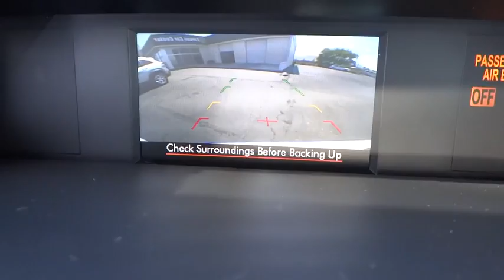2015 Subaru Forester Carson City, Lake Tahoe, NV CC440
Used 2015 Subaru Forester
2015 Subaru Forester 2.5i Premium - Stock#: CC440 - VIN#: JF2SJADCXFH433143

This 2015 Subaru Forester 4dr 4dr CVT 2.5i Premium PZEV features a 2.5L 4 CYLINDER 4cyl Gasoline engine. It is equipped with a Continuously Variable transmission. The vehicle is Satin White Pearl with a Gray Cloth interior. It is offered As-Is, extended warranty is available.
ALL-WEATHER PACKAGE  -inc: Heated Front Seats  Windshield Wiper De-Icer  Heated Exterior Mirrors,All Wheel Drive,Power Steering,ABS,4-Wheel Disc Brakes,Brake Assist,Aluminum Wheels,Tires - Front All-Season,Tires - Rear All-Season,Temporary Spare Tire,Sun/Moonroof,Sun/Moon Roof,Dual Moonroof,Power Mirror(s),Rear Defrost,Variable Speed Intermittent Wipers,Privacy Glass,Power Door Locks,Daytime Running Lights,Automatic Headlights,AM/FM Stereo,CD Player,MP3 Player,Bluetooth Connection,Auxiliary Audio Input,HD Radio,Steering Wheel Audio Controls,Power Driver Seat,Bucket Seats,Heated Front Seat(s),Driver Adjustable Lumbar,Pass-Through Rear Seat,Rear Bench Seat,Adjustable Steering Wheel,Trip Computer,Power Windows,Keyless Entry,Cruise Control,A/C,Cloth Seats,Driver Vanity Mirror,Passenger Vanity Mirror,Floor Mats,Security System,Engine Immobilizer,Stability Control,Traction Control,Front Side Air Bag,Tire Pressure Monitor,Driver Air Bag,Passenger Air Bag,Front Head Air Bag,Rear Head Air Bag,Passenger Air Bag Sensor,Knee Air Bag,Child Safety Locks,Back-Up Camera